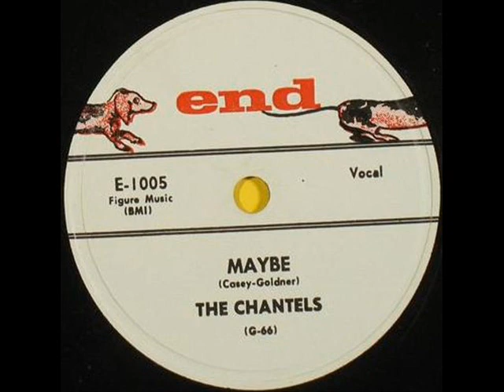CHANTELS Maybe DEC '57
#15 Pop  #2 RnB
I present two late 50s 78s of a timeless classic. The black End label is the end of the line. The white label is a super pristine, factory-fresh 50 year old treasure.